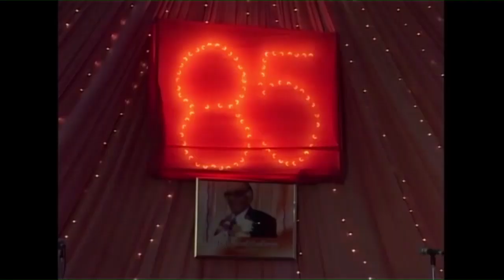verbroederingsgedachte Jaggernath Lachmon moet voortgezet worden STVS JOURNAAL 21 sep 2021